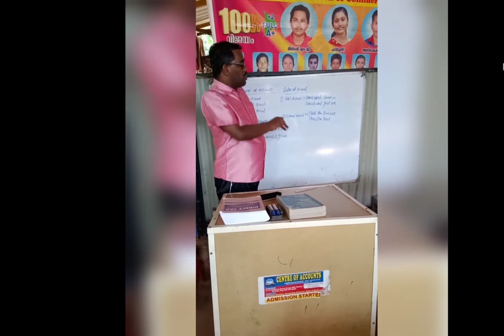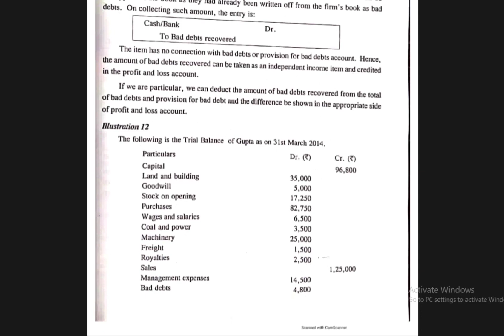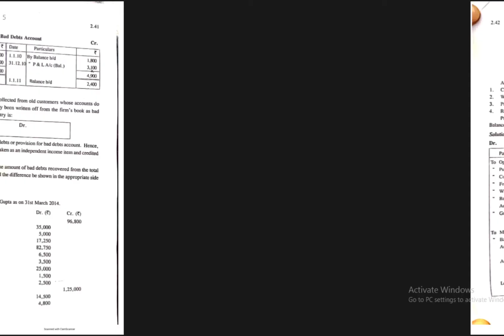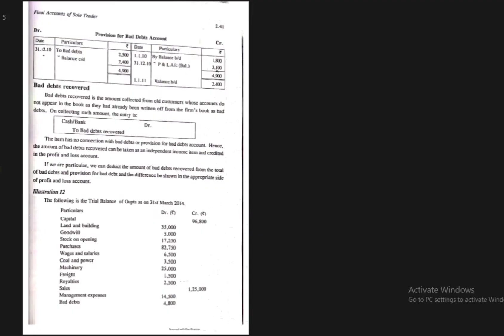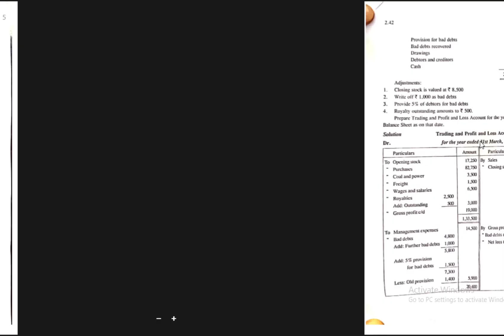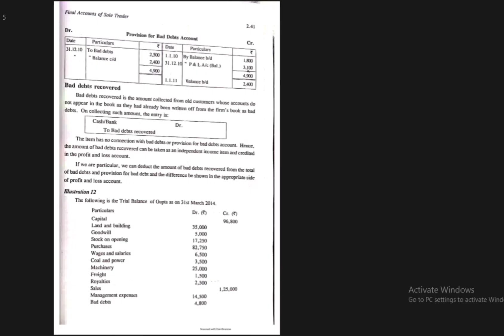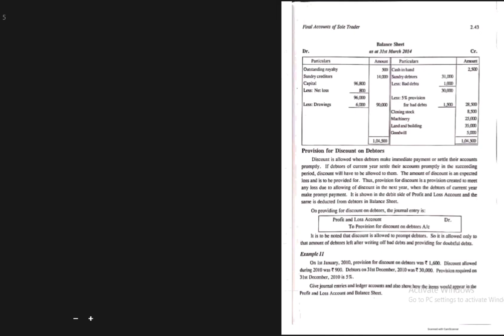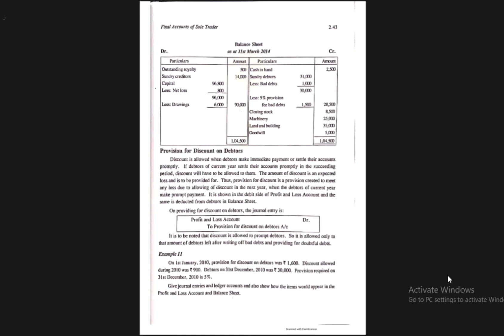BAD DEBT RECOVER7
BAD DEBT RECOVERED